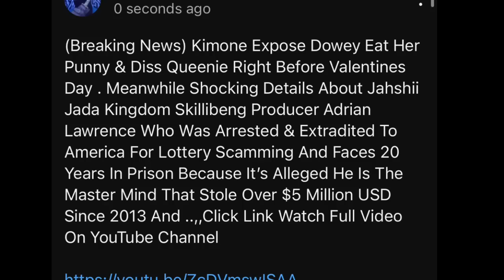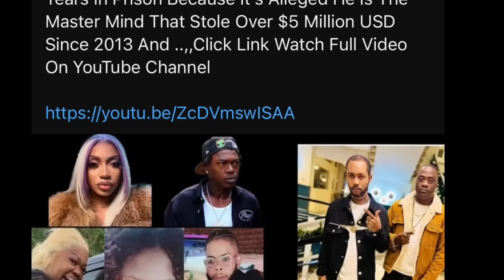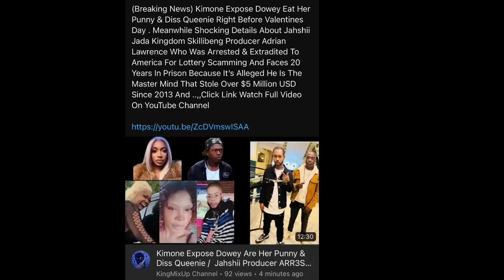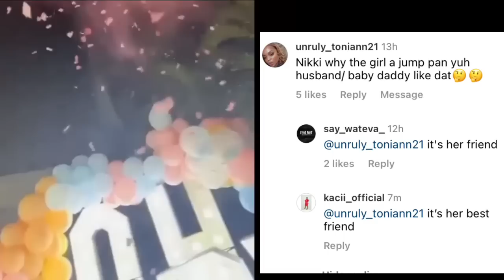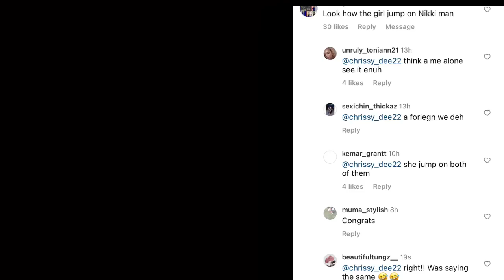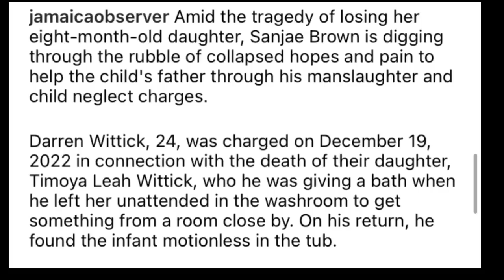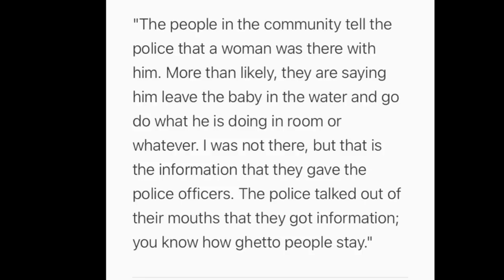Queenie Grandchildren Said Dowey Ran Away & Stylo G Buy House In Jamaica / Nikki Chromazz Girl Baby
(Breaking News) Queenie Grandchildren Said Dowey Ran Away Left Them Abd She Doesn’t Have Husband No More . Meanwhile The Just Touch Down Dancehall Artist Stylo G Just Dropped A Big Bag & Bought A New House In Jamaica Overlooking The Caribbean Sea . Big Mix Up At Nikki Chromazz Gender Reveal Party After It Was Revealed She Is Having Girl Baby But People Where Surprise To See Her Friend Hugging Up Damian Like They Lovers Not Friends And Wondering How Long Them Fxcking Because……Click Link In Bio Full Video On YouTube Channel